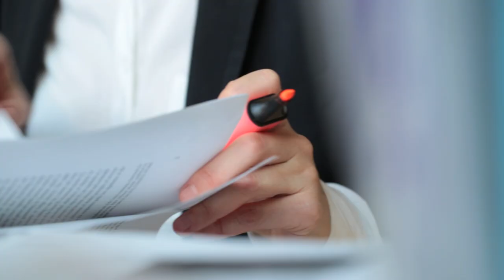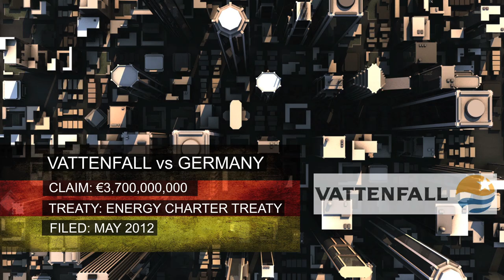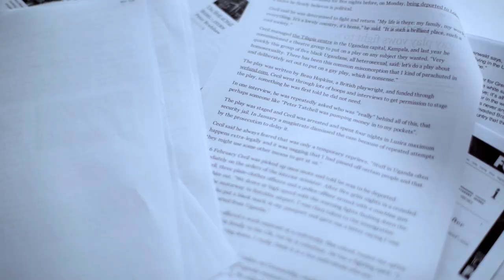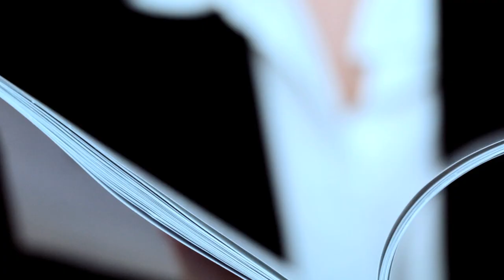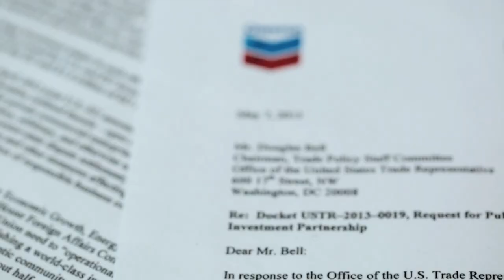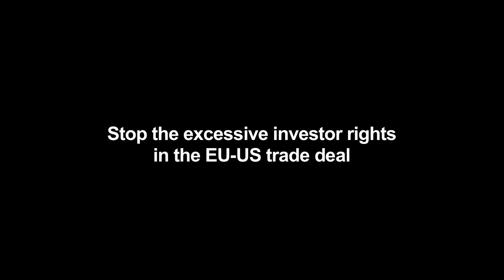Suing the state: hidden rules within the EU-US trade deal (7'35 min)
(deutsche Untertitel, sottotitoli in italiano, sous-titres français, subtítulos en español)
This film presents some of the dangers of the investor rights within the proposed EU-US trade deal. We need to stop this corporate attack on our democracy and policies to protect the public interest.

The film has been produced by Sourced TV for Corporate Europe Observatory